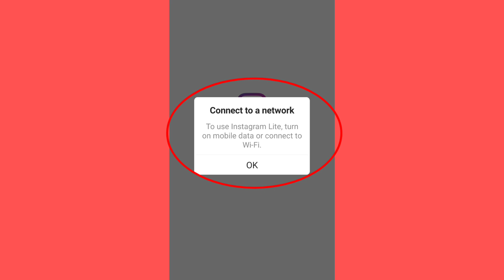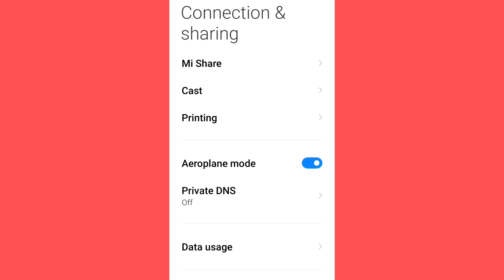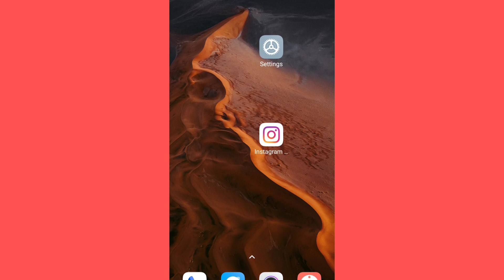How To Solve Instagram Lite Connect to a Network problem Solve